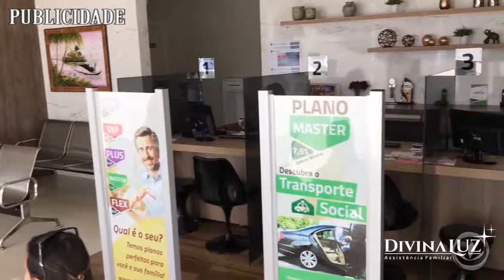ENTREVISTA COM O MÉDICO JOSÉ MACHADO PROGRAMA VIVA BEM 13/10/2018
O MÉDICO ORTOPEDISTA JOSÉ MACHADO DEU DICAS PARA SE FAZER CORRETAMENTE A PRÁTICA DO CICLISMO, CONFIRA AS DICAS E SE CONSCIENTIZE DOS RISCOS E BENEFÍCIOS.